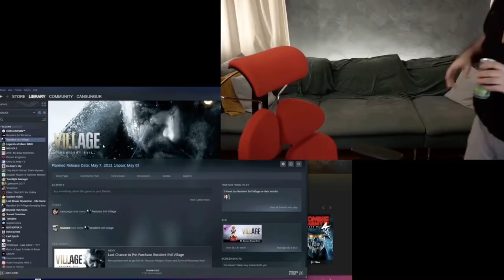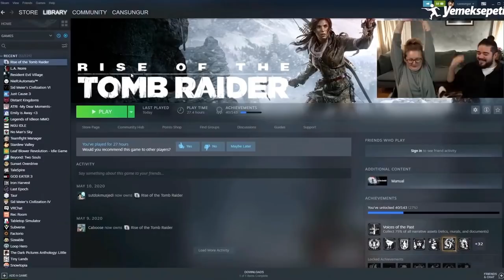Can Sungur special #6